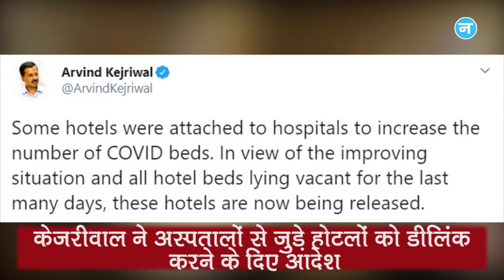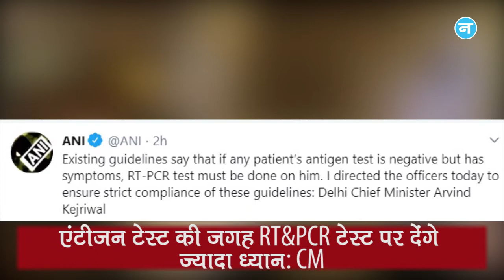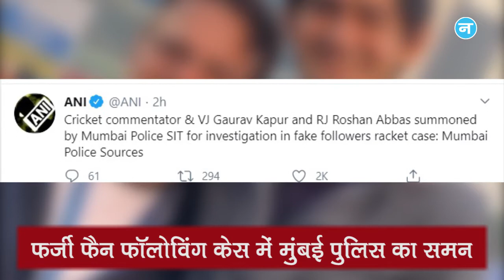शिक्षा मंत्रालय हुआ MHRD का नाम और Kejriwal ने अस्पतालों से जुड़े होटलों को डीलिंक के दिए आदेश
केंद्र सरकार ने मानव संसाधन विकास मंत्रालय का नाम बदलकर शिक्षा मंत्रालय कर दिया है। साथ ही नई शिक्षा नीति को भी मंजूरी दे दी है और  दिल्ली के मुख्यमंत्री अरविंद केजरीवाल ने अस्पतालों से जुड़े होटलों को डीलिंक करने का आदेश दिया है, साथ ही एंटीजन टेस्ट की जगह RT-PCR टेस्ट पर ज्यादा ध्यान देने की भी बात कही है।